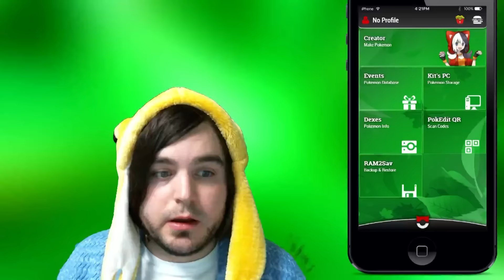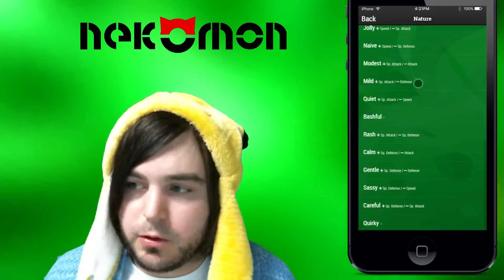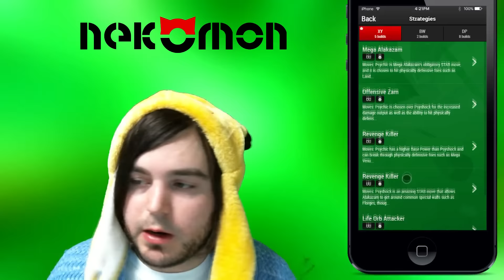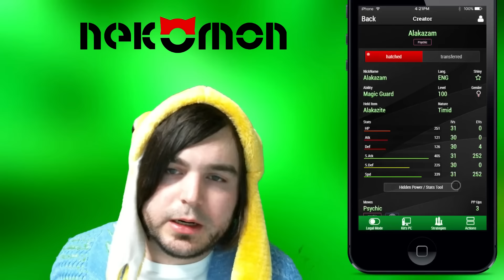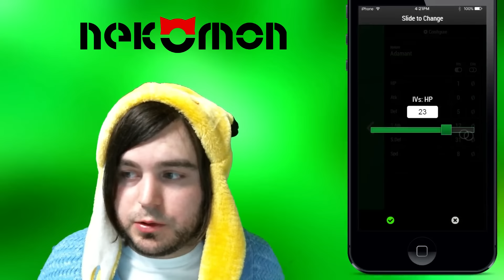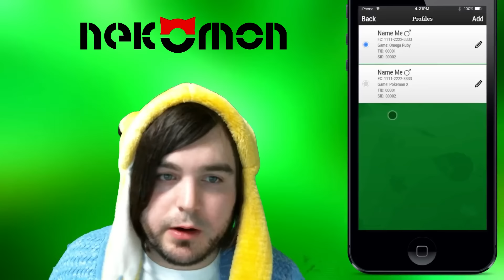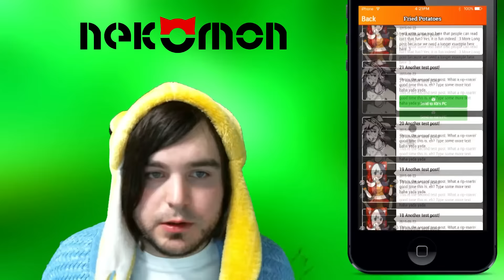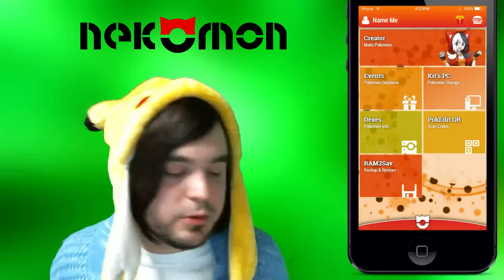Volcanion Give-a-Way & Nekomon BETA Preview Demo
Giving away more Volcanions and showing off the Nekomon BETA that will be submitted to the App store in less than a week.
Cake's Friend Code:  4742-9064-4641